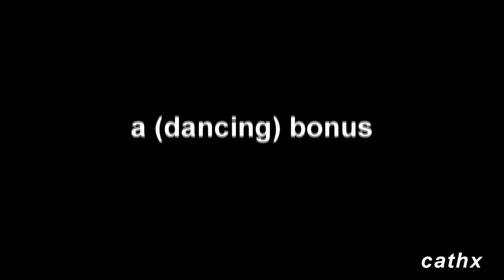gentleman jack humour / crack video (season one)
Hi guys!!
Thank you for the reviews i got on my last humour / crack  video about gentleman jack! I'm glad I could make you laugh :)
Here is another one, this time about some of the greatest season 1 moments! Hope you like it and I hope you laugh at least once.

Show: Gentleman Jack (on hbo and bbc one)